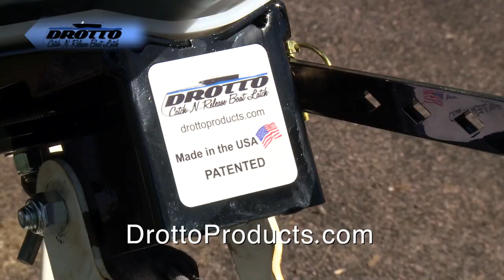Walleye Fishing Reports in Cadillac & Marquette Michigan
Hot Bite Fishing Report - June 30th

Thanks to Drotto Catch And Release Automatic Boat Latch & Lakeside Motor Sports for sponsoring these reports.

For more information on the locations mentioned visit: Travel Marquette & Visit Greater Cadillac